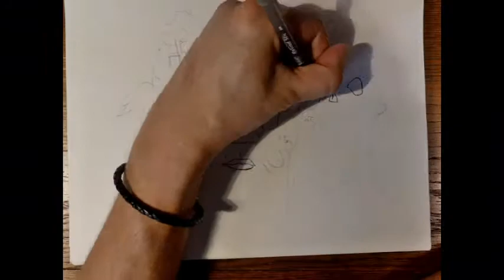DoodleTuesday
I know it has been awhile since I have posted one of my DoodleTuesday videos but low and behold a new drawing. this time I have been inspired to incorporate acrylic paint for colors. did not turn out the way I would have liked but hopefully it will get better as I try and expand my range of mediums.